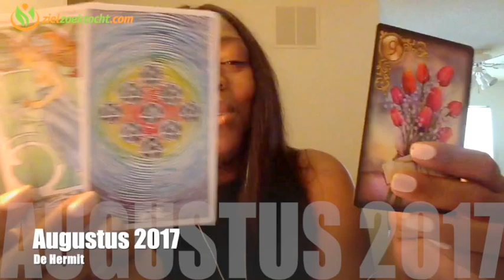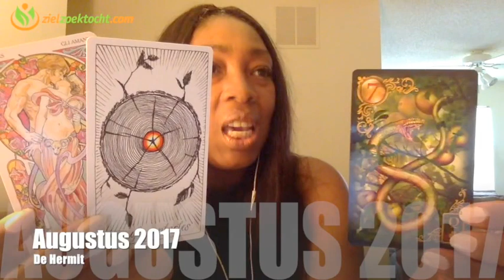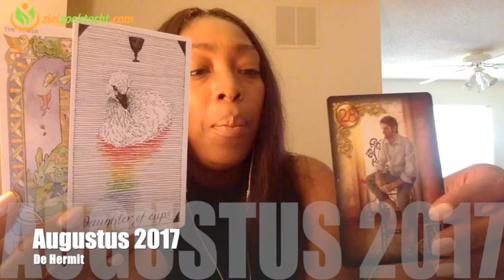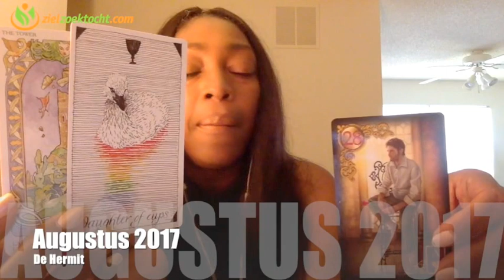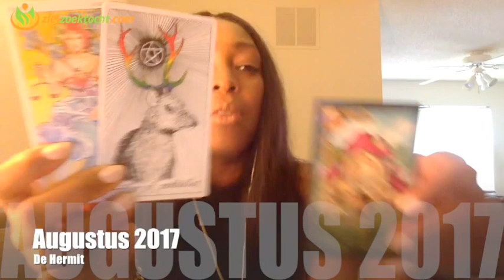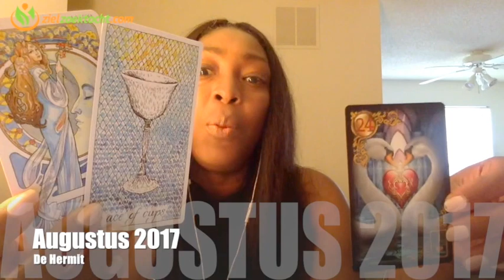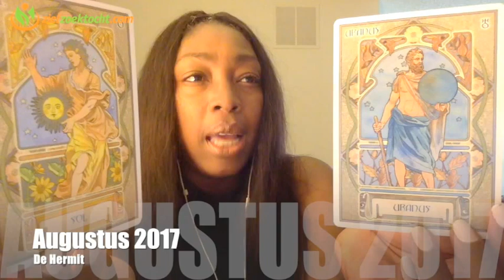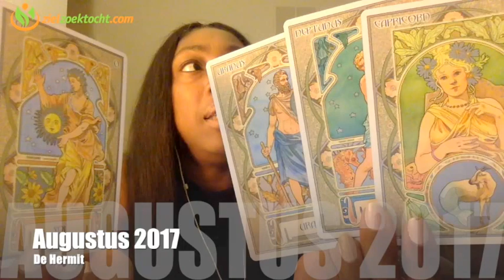LEEUW AUGUSTUS 2017🌺 VOORSPELLING Geweldig! EEN NIEUWE BEGIN IN GELD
LEEUW AUGUSTUS 2017🌺  VOORSPELLING Geweldig! EEN NIEUWE BEGIN IN GELD EN LIEFDE